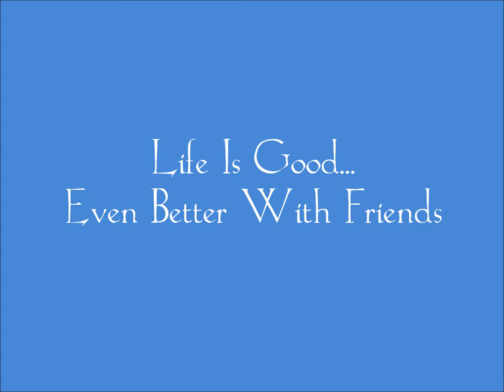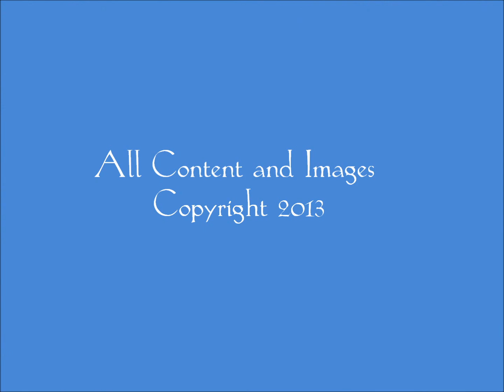Needle Felted Mouse: Life Is Better with Friends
Just a little ditty.  Have you helped a friend today?